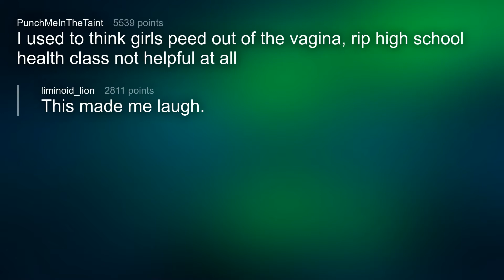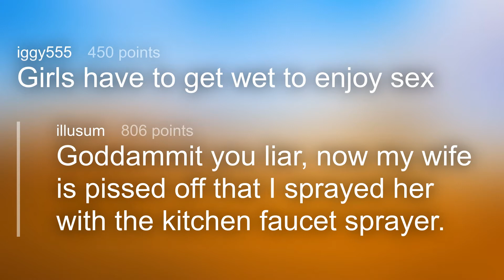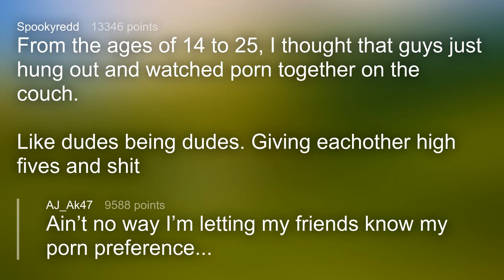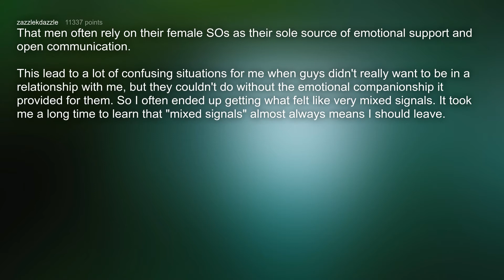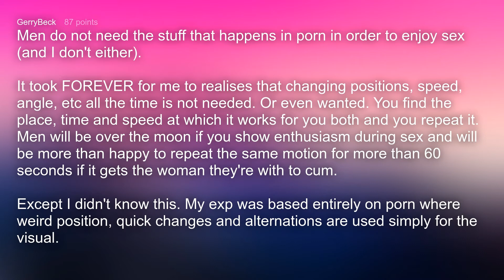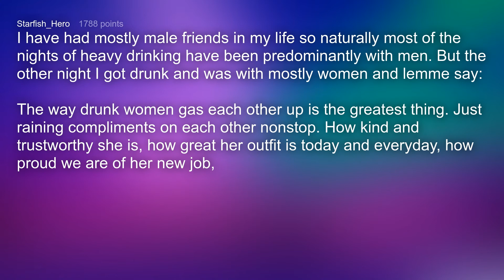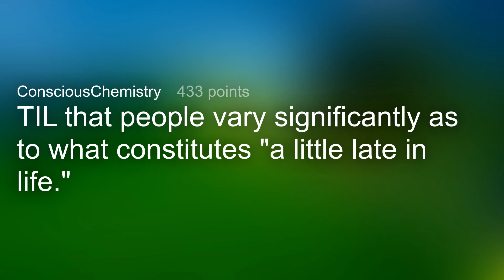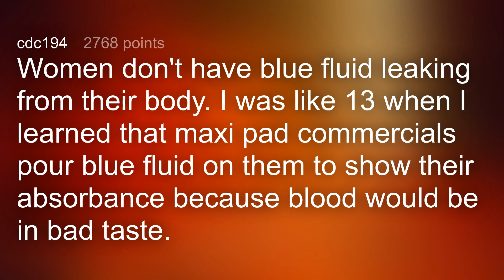98% Of Men Don't Know This About Ladies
What did you learn about the opposite gender a little late in life?

Geoplex - Resplendent